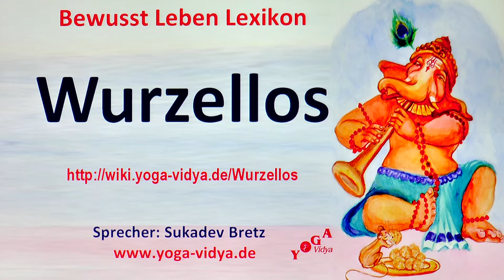Wurzellos‏‎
Wurzellos‏‎ - Einsichten und Überlegungen Einige Infos zum Thema Wurzellos‏‎ in diesem kurzen Vortrag. Der Yogalehrer Sukadev interpretiert hier das Wort bzw. den Ausdruck Wurzellos‏‎ vom Standpunkt der Yoga Philosophie aus Welche Gedanken kommen dir dazu? Wir freuen uns über Ergänzungen in den Kommentaren.
Das Adjektiv Wurzellos‏‎ kann interpretiert werden vom Standpunkt von Geographie, Biologie, Chemie, Mathematik. Seminare zum Thema Yogalehrer Vorbereitung Bist du an einer Ausbildung zum Thema interessiert? Spirituelle Lebensberatung Ausbildung

Diese Kurzabhandlung zu dem Thema Wurzellos‏‎ ist ein Video im Rahmen des Bewusst Leben Multimedia Lexikon von Yoga Vidya, Teil des umfassenden Lexikons zu Yoga, Meditation, Ayurveda, Spiritualität, Gesundheit, Philosophie, Religion und Psychologie